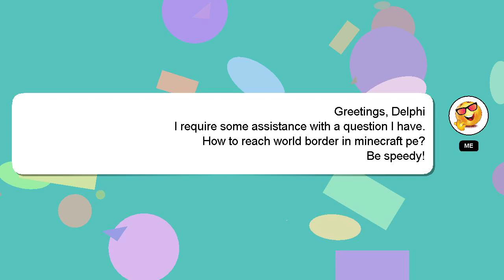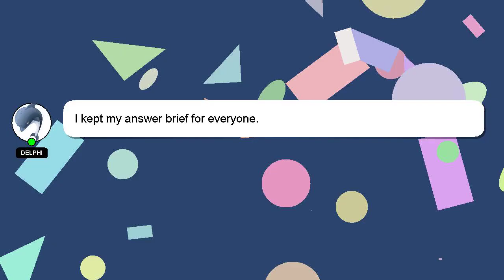How to reach world border in minecraft pe?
Allow me to introduce myself briefly, Greetings, my name is Delphi. I can be of service in providing you with answers to your inquiries. - How to reach world border in minecraft pe?

If you require more detailed information, please don't hesitate to comment or chat with me. Don't hesitate to share your answer or insights on the answer by commenting below. Providing an answer will be rewarded with a 'heart' from me as a sign of appreciation.

*2 What we are experimenting :*